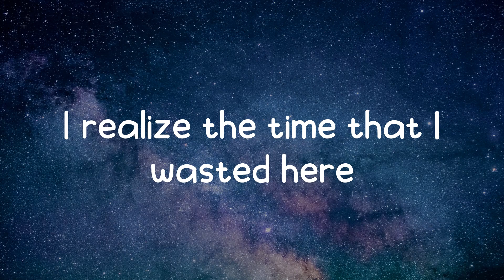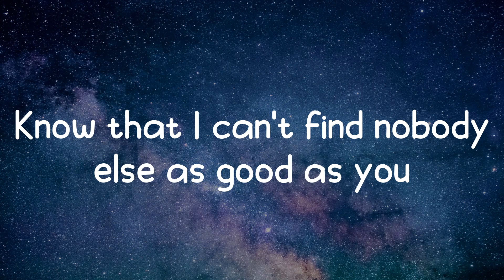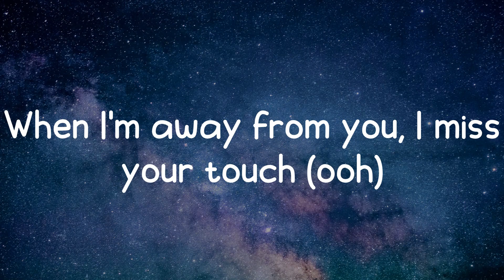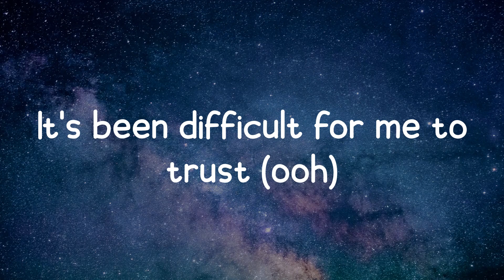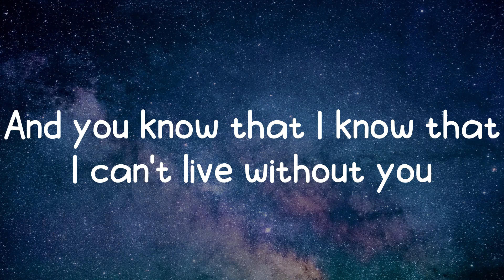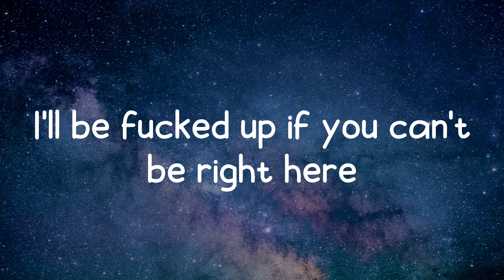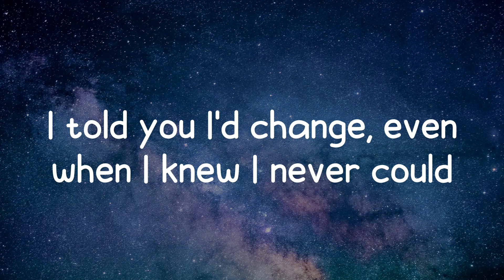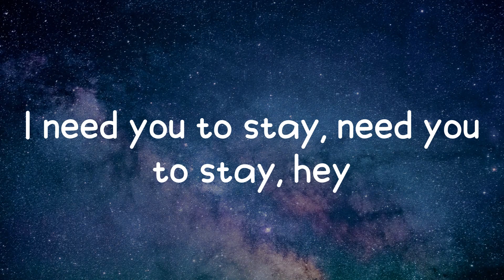The Kid LAROI - Stay (Lyrics)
Lyrics The Kid LAROI - Stay

Lyrics:
Oh-whoa (oh-whoa-whoa)
Oh-whoa (oh-whoa-whoa)
Oh-whoa (oh-whoa-whoa)
Oh-whoa (oh-whoa-whoa)
Oh-whoa (oh-whoa-whoa)
Oh-whoa (oh-whoa-whoa)